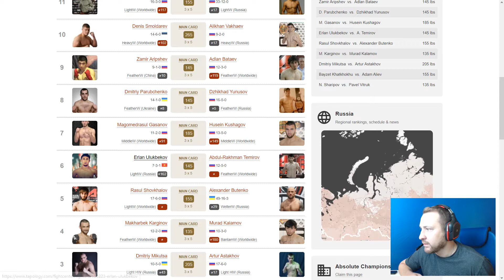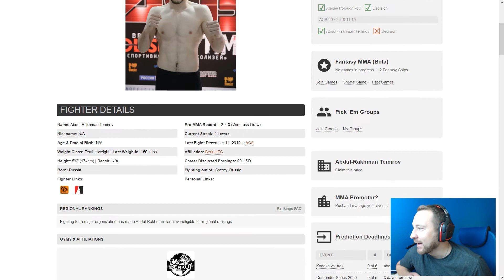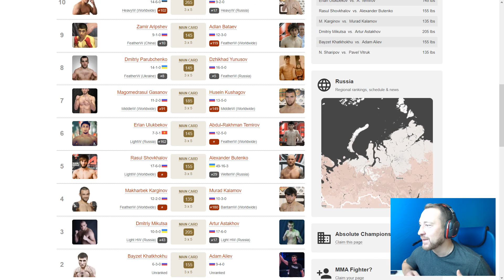Ерлан Улукбеков — Абдул Рахман Темиров